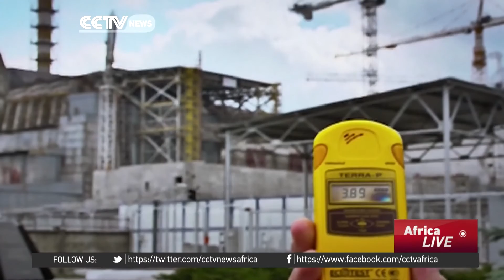Church service held in memory of Chernobyl disaster victims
Today marks the 30th anniversary of the Chernobyl disaster in then-Soviet Ukraine, and multiple church services are being held across the country. People lit candles and lanterns to remember the victims. The Chernobyl disaster was the most serious nuclear accident in human history. The initial explosion in April 1986 was caused by a botched safety test in the fourth reactor. 31 were killed immediately and tens of thousands were forced to flee due to the nuclear fallout. It also exposed millions to dangerous levels of radiation to the air. To this day, the death toll of those killed by radiation-related illnesses, such as cancer, is subject to debate.